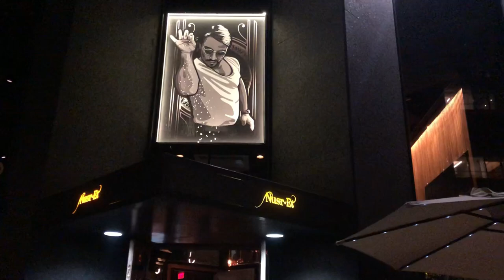Christian And Maria Anniversary | Arranged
Celebrating our sixth year Anniversary at Nusr-Et Steakhouse.
Years ago you joined us in the beginning of our family story on FYI.
We're back! Ready to share our new reality: Living life with two beautiful children.